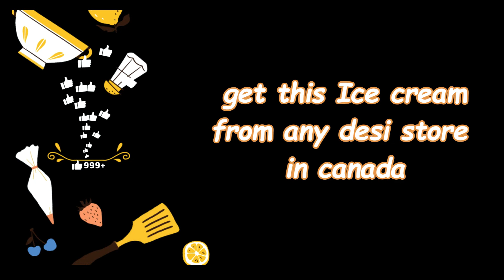craving for Kulfi / Pakistani street kulfi @4behnain4khaniya (fantastic4)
Asalam alikum
kaysay hain sab log??
it's been years now
some just send me pakistani street food